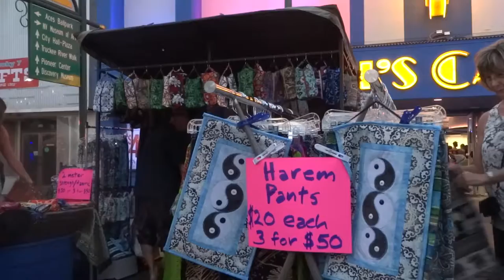Compression! Art and Fire 2016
Friendly fire.